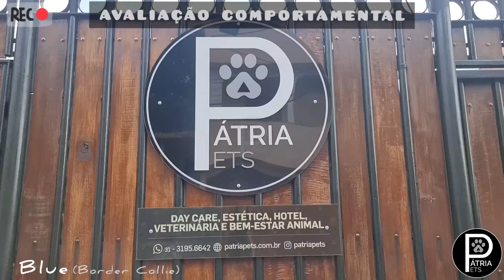Avaliação Comportamental - Nome: Blue - Raça: Border Collie - Tutora: Fernanda